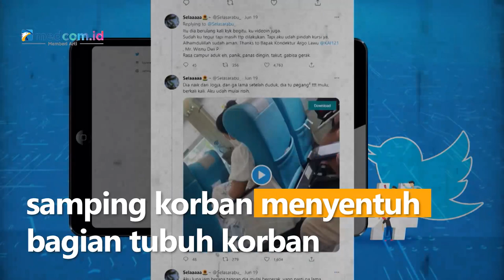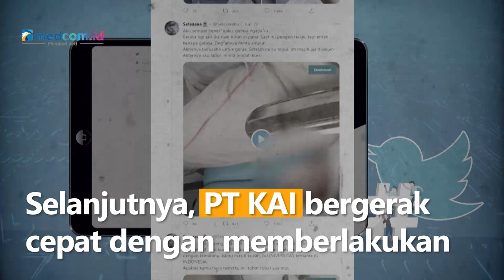Viral, Penumpang Kereta Api Jarak Jauh Kena Pelecehan Seksual, PT KAI Blacklist Pelaku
Aksi pelecehan seksual di transportasi umum menimpa seorang perempuan penumpang kereta api jarak jauh rute Solo-Jakarta. Dalam video terlihat tangan penumpang pria yang duduk di samping korban menyentuh bagian tubuh korban.

Korban mengungkap, aksi pelaku dilakukan berulang kali meski sudah ditegur. Korban mengaku ketakutan dan tidak bisa berbuat apa-apa. Namun, akhirnya korban memberanikan diri melapor ke kondektur yang bertugas. Kondektur pun menukar tempat duduk korban agar tidak bersebelahan dengan pelaku.

Selanjutnya, PT KAI bergerak cepat dengan memberlakukan daftar hitam (blacklist) terhadap pelaku pelecehan seksual dengan tidak bisa naik kereta api seumur hidup. Kebijakan ini diterapkan KAI untuk memberikan efek jera dan mencegah pelaku pelecehan melakukan hal serupa di kemudian hari.